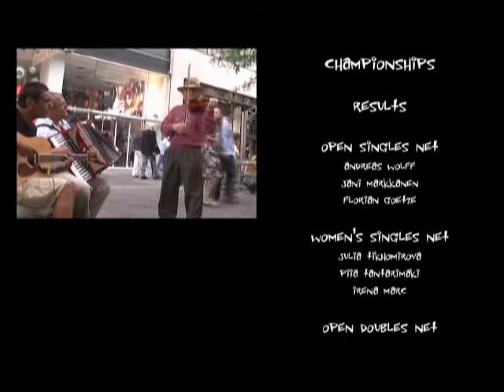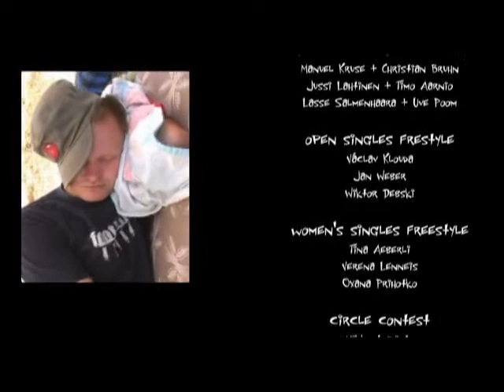Euros 2007 Vienna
Footbag European Champ 2007.
Video 3 years old )))